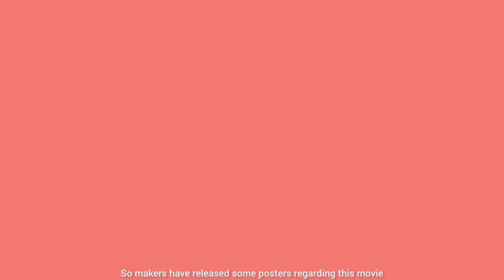Captain America: Brave New World Trailer | Marvel Studios | Captain America 4 Teaser Trailer | 2025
Captain America: Brave New World is an upcoming American superhero film based on the Marvel Comics character Sam Wilson / Captain America, produced by Marvel Studios and distributed by Walt Disney Studios Motion Pictures. It is intended to be the fourth installment in the Captain America film series, a continuation of the television miniseries The Falcon and the Winter Soldier (2021), and the 35th film in the Marvel Cinematic Universe (MCU). The film is directed by Julius Onah, who co-wrote the script with the writing team of Malcolm Spellman and Dalan Musson, and Matthew Orton. It stars Anthony Mackie as Sam Wilson / Captain America alongside Danny Ramirez, Carl Lumbly, Tim Blake Nelson, Shira Haas, Harrison Ford, and Liv Tyler.

Key Points
01:00 - About Movie
01:58 New Look And Cast & Plot
02:40 - Plot And Release date
👉🏻 PROMOTION:
*Hey there*!
Get ready for exclusive deals and discounts at *Giva!*
Don't miss out on these incredible savings!

123 MEDIA But It Present All New
Movie, Trending And Refreshing Video To You
The Main Purpose Of Our Channel Is To Provide
Updates On Bollywood, Hollywood And Tollywood
Industries.

123 MEDIA -

The Content on our channel will primarily consist
of:
- Update on upcoming movies / web series
Movies Review
Web Series Review
Hollywood Movies / Trailer Explained
VIDEO IS MADE AFTER COMPLETE RESEARCH ON
THE TOPIC, THE CHANNEL IS NOT IN FAVOR OF
AND FAKE NEWS AND ALSO WE DO NOT
SUPPORT FAKE NEWS IN OUR CHANNEL.

" DILLI SE HU. DIL KA SAAF HU "

can drop us a mail at -